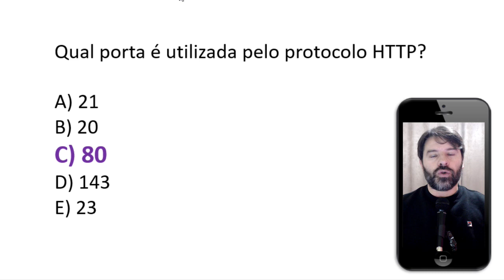Banco do Brasil Concurso 2021 | Aula 4 de Informática | Pós-Edital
Concurso Banco do Brasil 2021 Pós-Edital. Acompanhe a aula 4 de informática com o Professor Rodrigo Schaeffer resolvendo questões CESGRANRIO.
Conteúdo da aula: Portas dos protocolos.